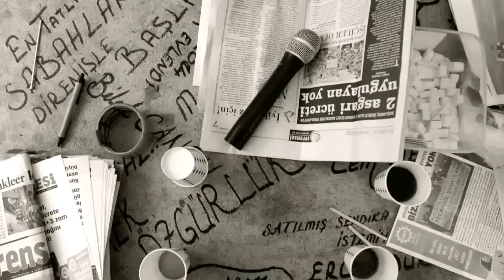Direnen Ülker İşçileri - Ercan Durak